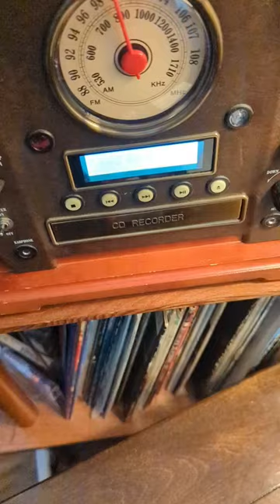Metallica - Kill 'Em All - Cassette Tape